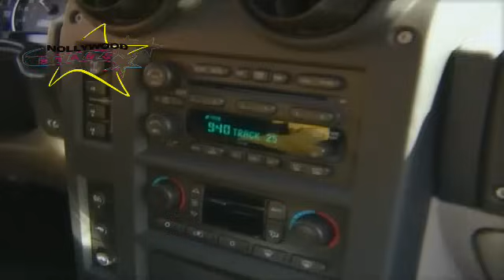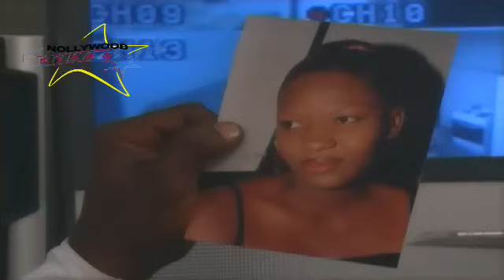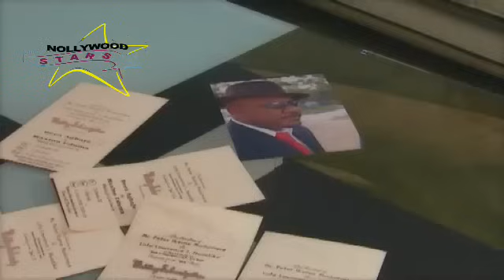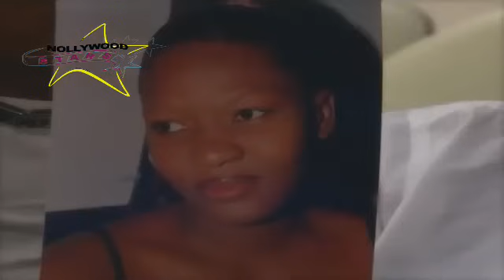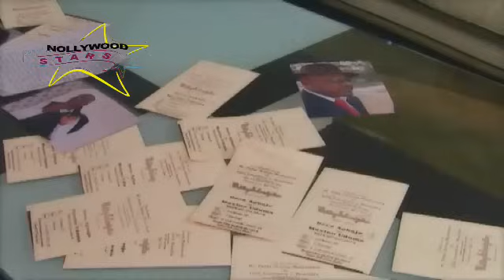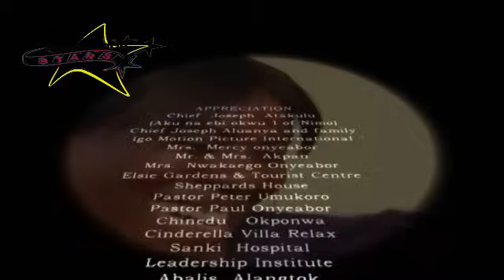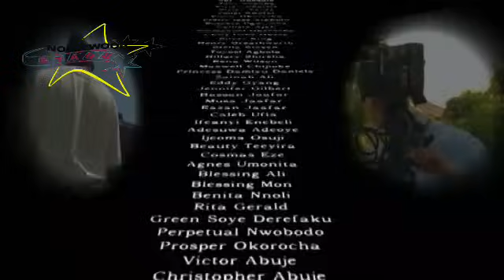THE APOSTLES 2 (GBENGA RICHARDS, SAM DEDE, JOKE SILVA) NEW CLASSIC MOVIE #2023